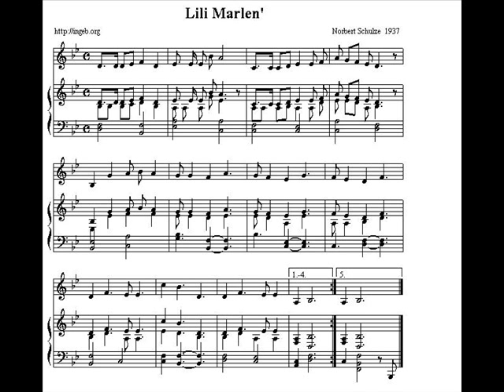Lili Marleen - Lucy Mannheim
Broadcast on the BBC from 1943 this is a propaganda version by Lucy Mannheim ( The other versions do not speak of hanging Hitler from the lamp post!). The words may have been proved true by History and it has a doleful "Deine Lili Marleen" it is not like the well known sentimental versions. Perhaps in this way it is more true than the others?

Vielleicht fällst Du in Rußland,
Vielleicht in Afrika,
Doch irgendwo da fällst Du,
So will's Dein Führer ja.
Und wenn wir doch uns wiederseh'n,
Oh möge die Laterne steh'n
In einem ander'n Deutschland!
Deine Lili Marleen —

Der Führer ist ein Schinder,
Das seh'n wir hier genau.
Zu Waisen macht er Kinder,
Zur Witwe jede Frau.
Und wer an allem schuld ist, den
Will ich an der Laterne seh'n!
Hängt ihn an die Laterne!
Deine Lili Marleen.